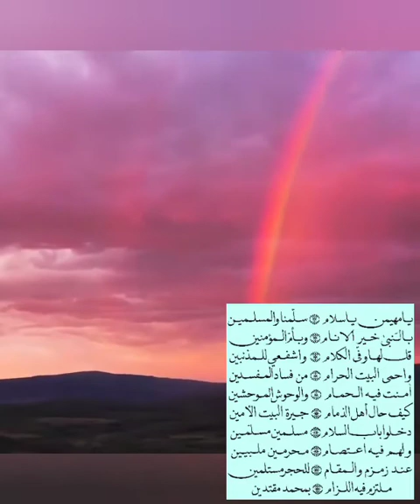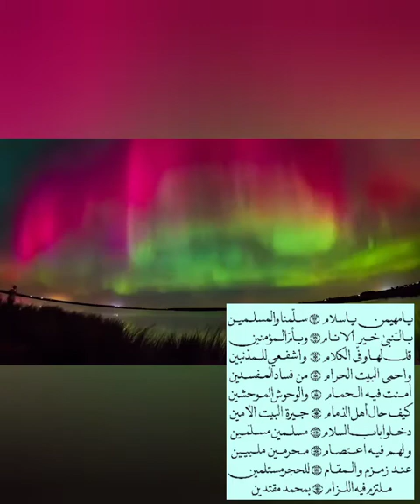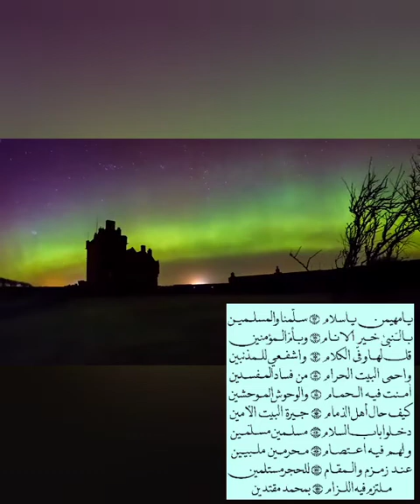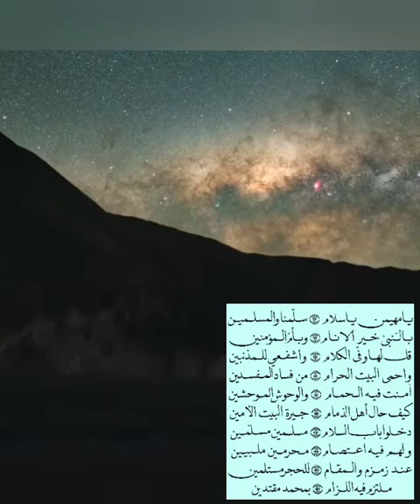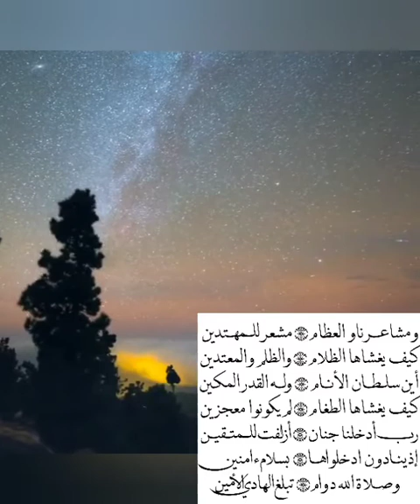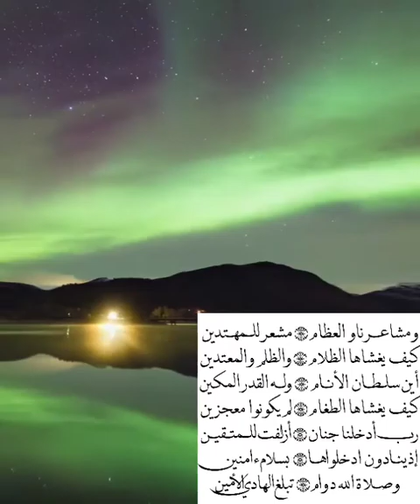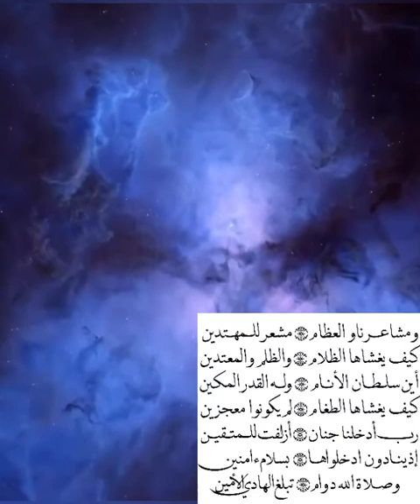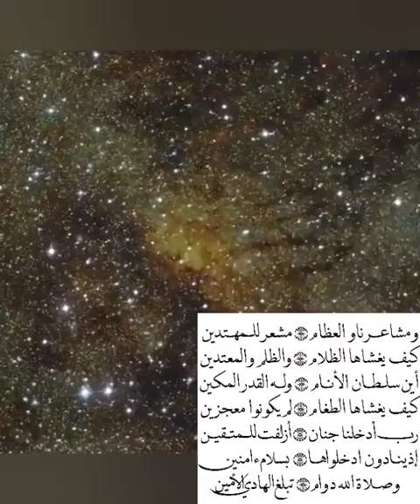ya muhaimin ya salam (hadrah klasik pekalongan)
album yang sama